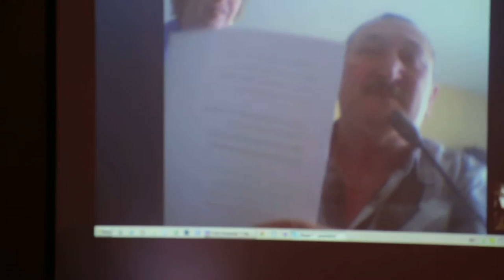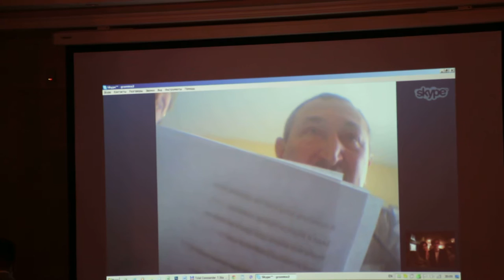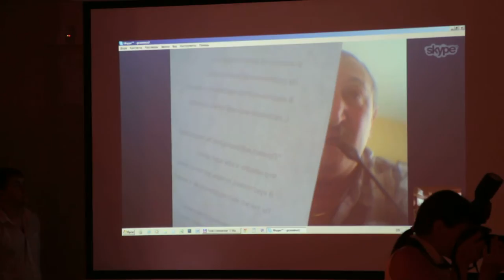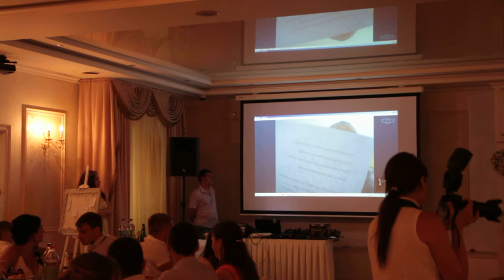Поздравление через скайп на свадьбе 11.07.15 arthall.od.ua